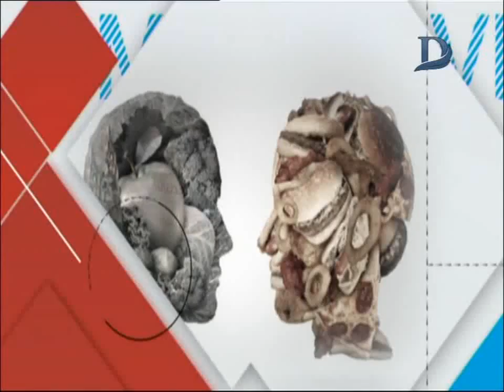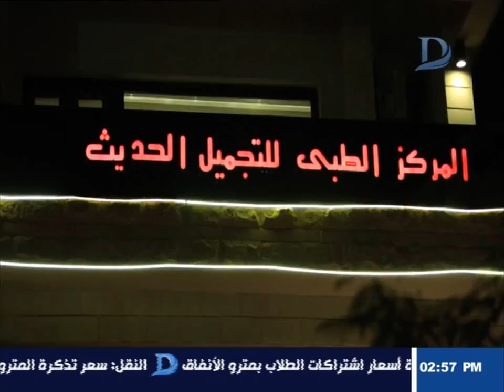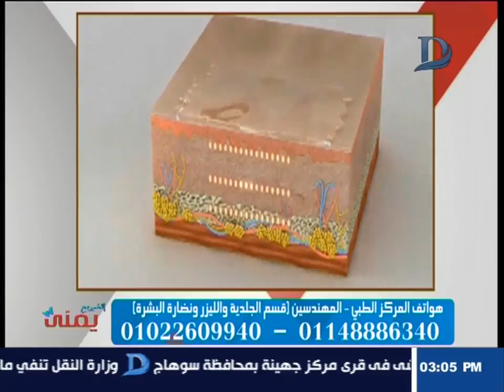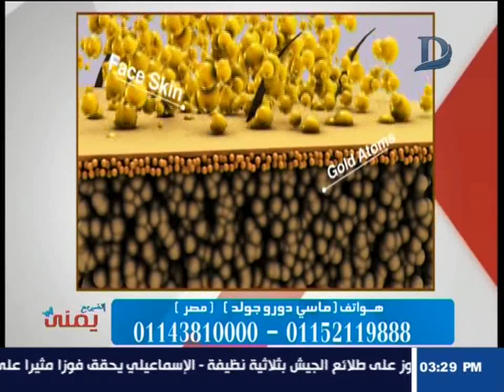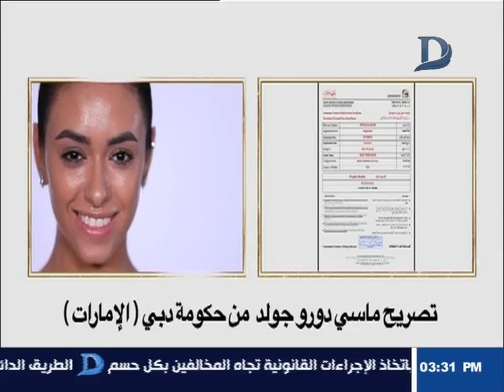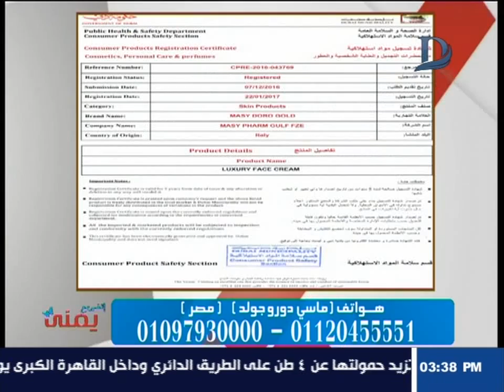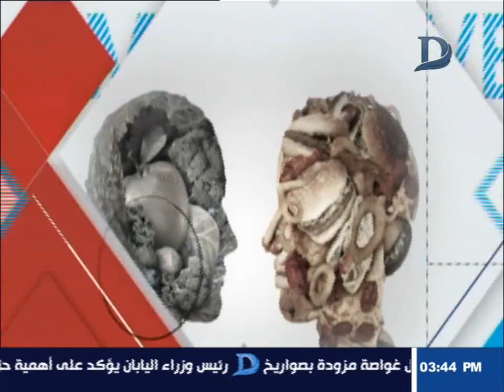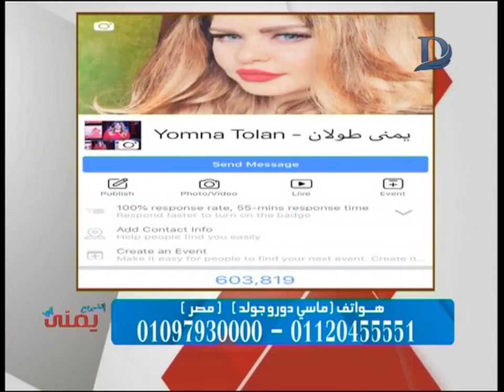اتغير مع يمنى - مع يمنى طولان وافضل طرق الحماية للبشرة .. حلقة 15-9-2018